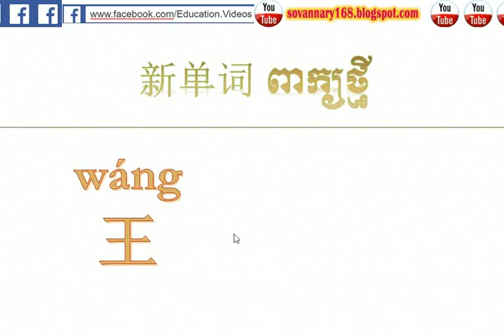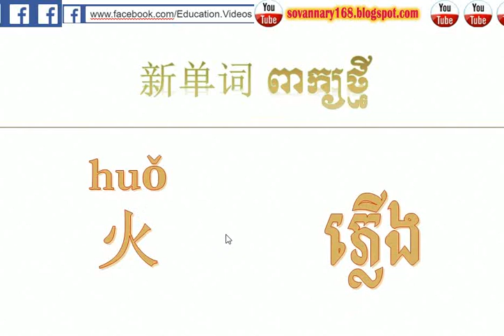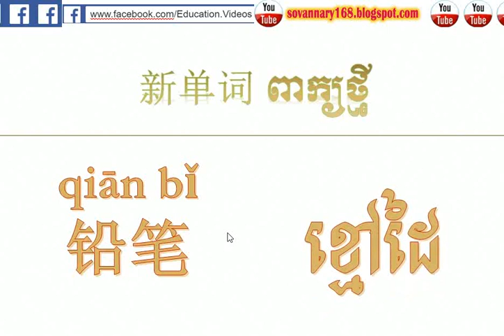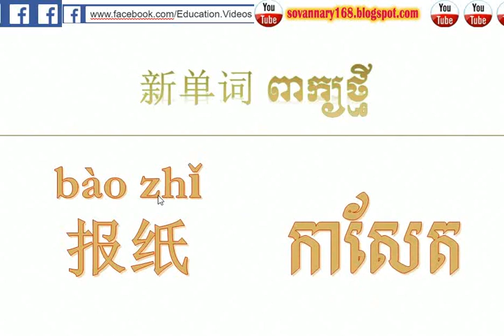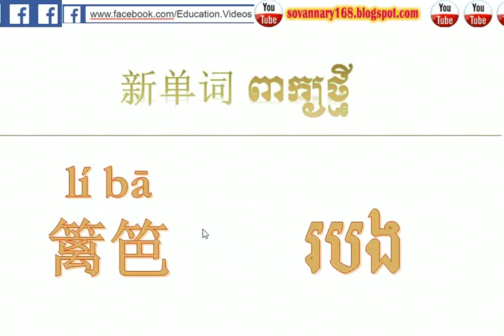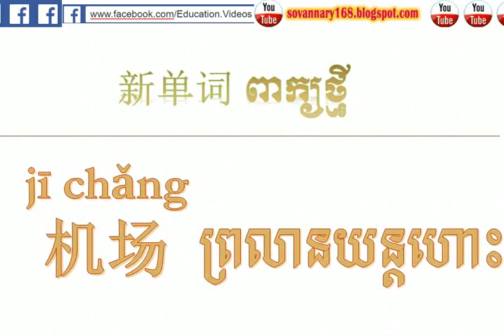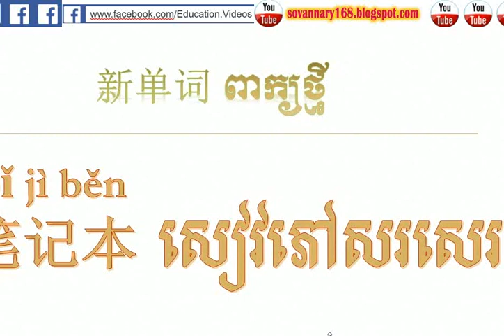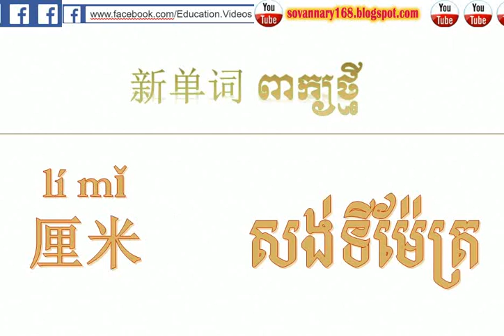Learn Chinese-English-speak Khmer | Dictionary Chinese khmer | រៀនភាសាចិនថ្នាក់ដំបូង 11